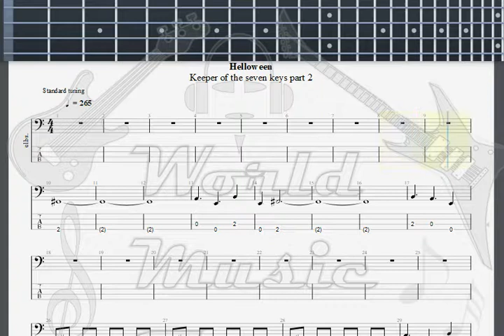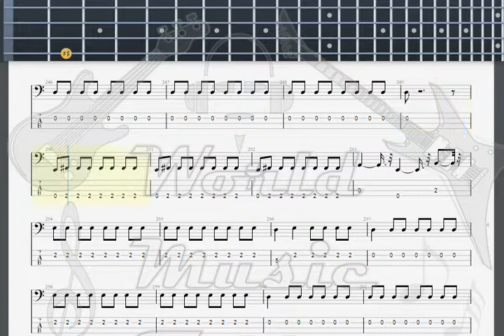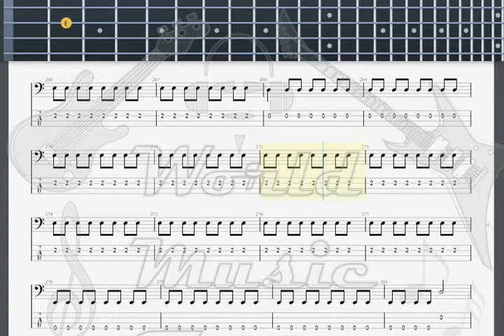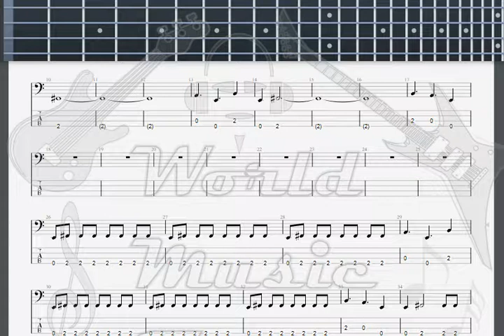Helloween Save Us BASS GUITAR TAB